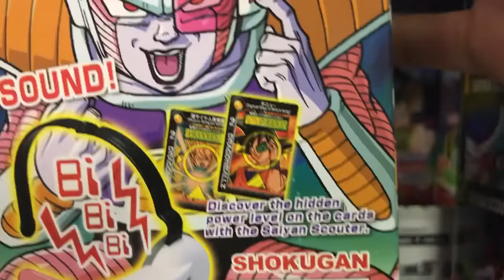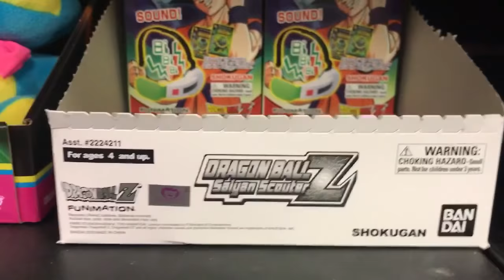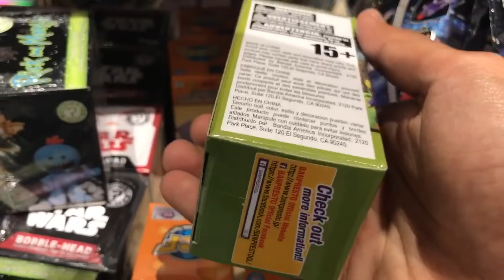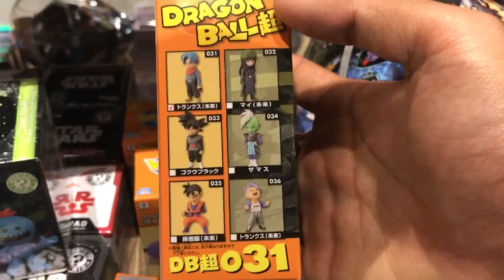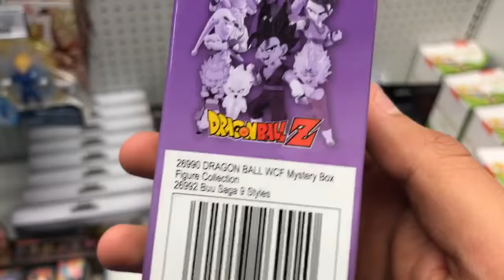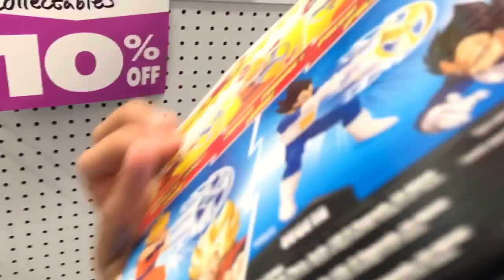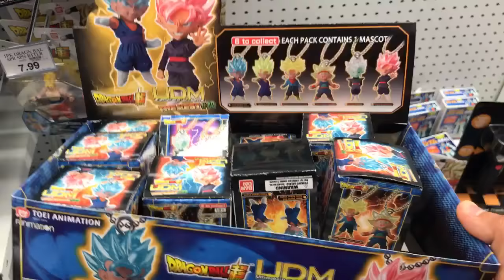New DragonballZ Super Toys actionfigures hunt BoxLunch FunkoPops WCF ToysRUs Gamestop Scouters HT!